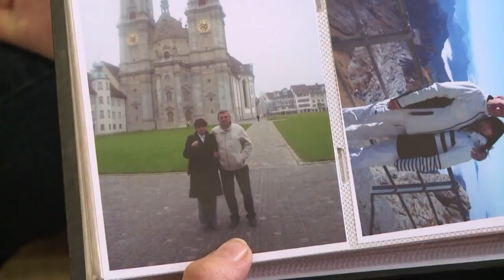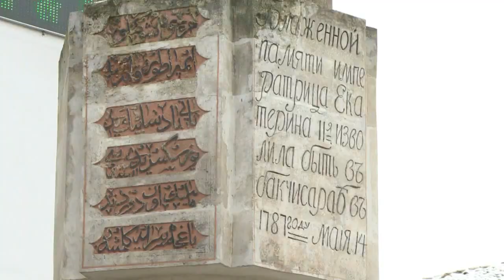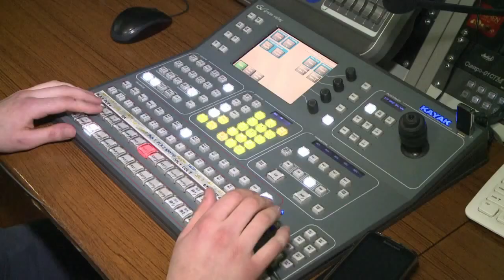Tártaros de Crimea - Un año después de la anexión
AFP Noticias - Testimonio de tártaros de Crimea un año después de su anexión a Rusia.